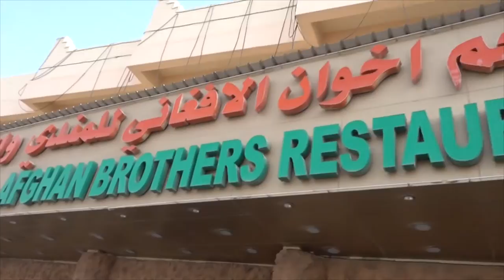Sword Fighting Gone Wrong...